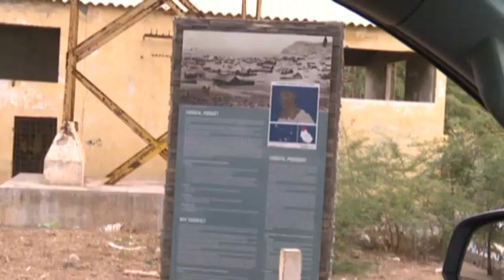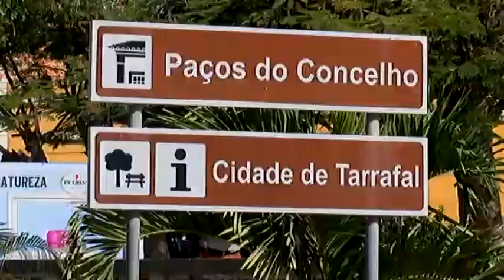Tour Suzy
RTC Online. Aqui, você está em Cabo Verde!